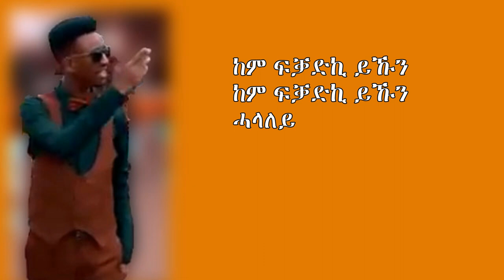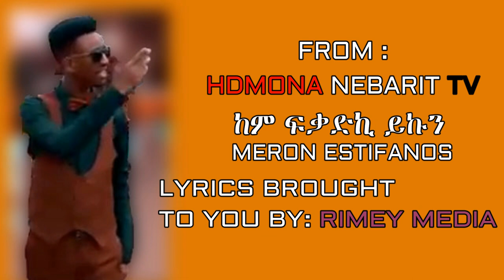ከም ፍቓድኪ ብ ሜሮን እስቲፋኖስ (ወዲ ዘማች) Kem FKadki by Meron Estifanos - New Eritrean Music lyrics 2019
kem fkadki by meron estifanos

- ከም ፍቓድኪ ብ ሜሮን እስቲፋኖስ (ወዲ ዘማች) Kem FKadki by Meron Estifanos - New Eritrean Music 2019

"New Eritrean Music 2019" by Meron Estifanos

HDMONA NEBARIT brings New Eritrean entertainment comedies, Dramas, movie, film and music video clips for you. Enjoy!